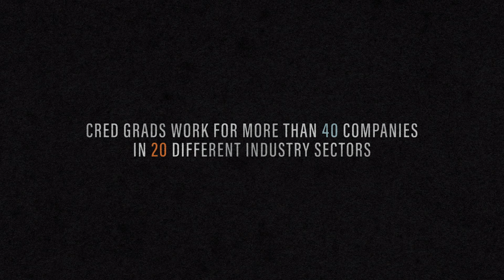Chicago CRED Education